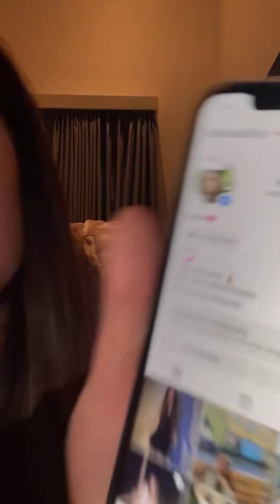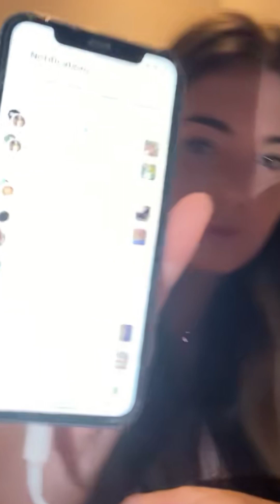🌿🌹Beautiful cute eyes Sasha